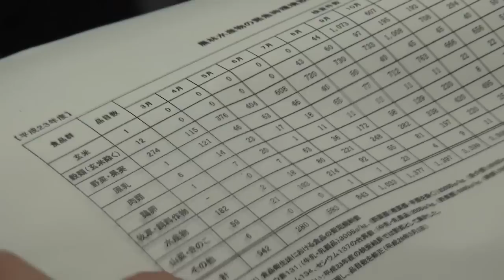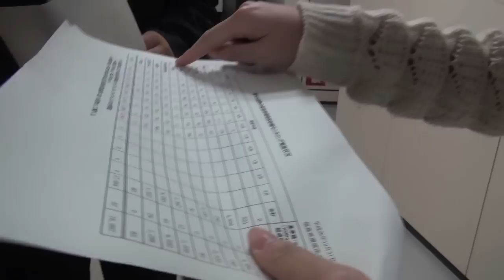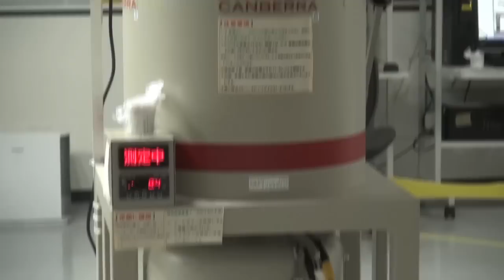中国人大学生が見た！現在の日本福島【第4話】食品の安全性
2014年10月30日夕方、日本の成田国際空港に、
北京、武漢、上海の大学生たちが到着しました。
彼らは3年半前に起きた東日本大震災の被災地、福島県から、
3泊4日のツアーに招待されてやってきたのです。
中国人大学生達は、福島で一体どのような体験をするのでしょうか？
彼らを追いかけてみました。

2014年10月30日傍晚，北京、武漢、上海的學生們到達成田國際機場。
3年半以前發生的東日本大震災的受災地福島，從這裏開始了他們的四天三夜的旅程。
被招待參加這次旅行的大學生們在福島，到底會有什麽樣的體驗呢？
讓我們拭目以待！